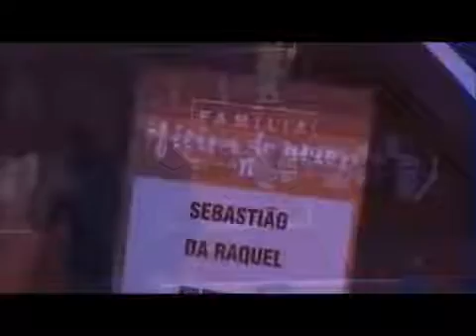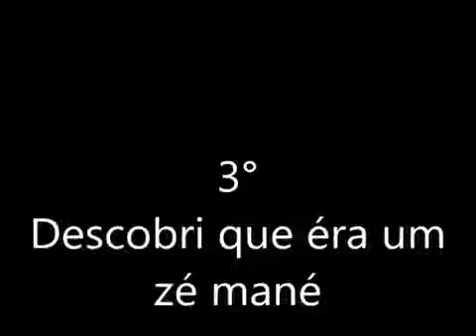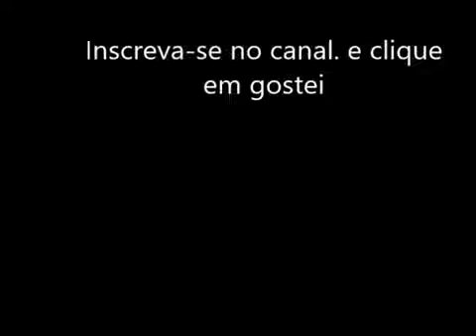Top 5 mais engraçada do Pastor Claudio Duarte 1°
escreva-se, e conheça maior portal gospel do youtube